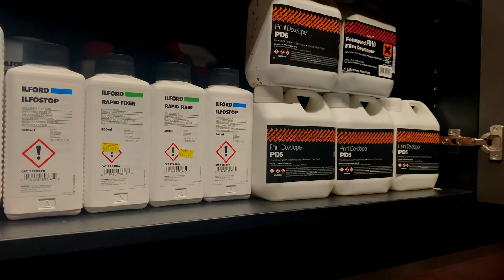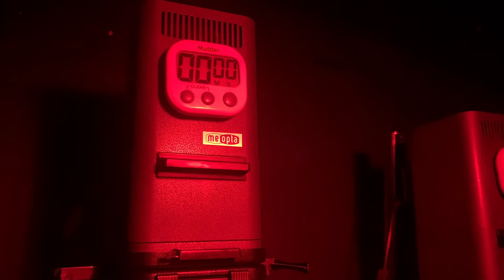NetflixOriginal by Dan Jefferson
Welcome to Mr Rose's BTEC Creative Media YouTube Channel.  Please bookmark this page, as you will use these videos in lessons daily, and is an important resource for working from home.